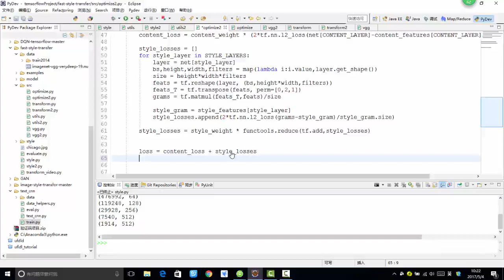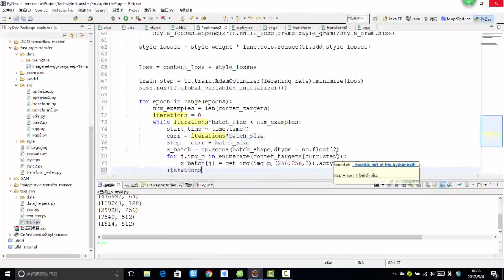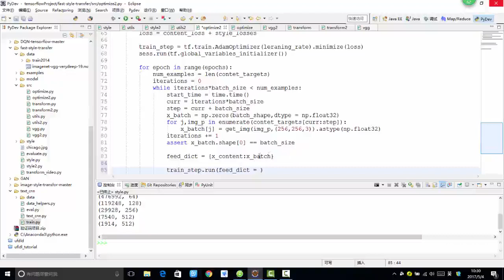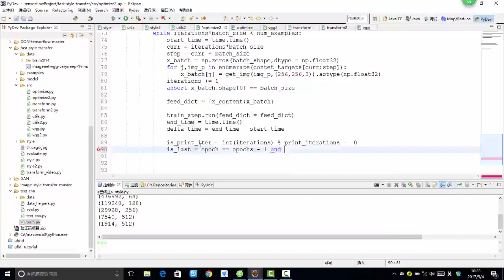36 深度学习项目实战3丨4 项目实战：style transfer实战（基于Tensorflow）丨7 完成训练模块